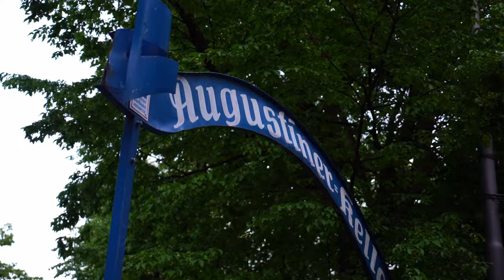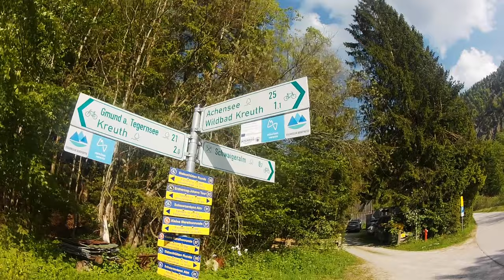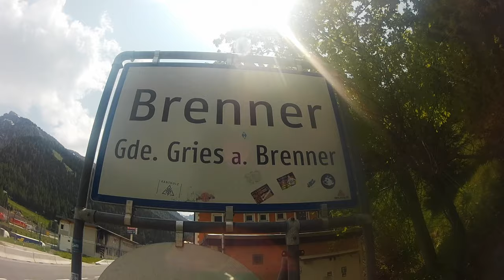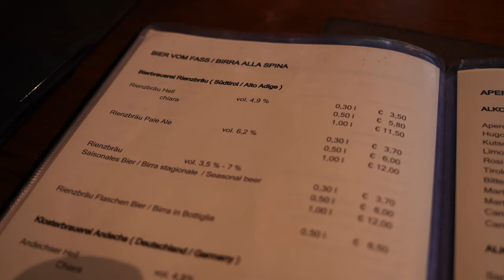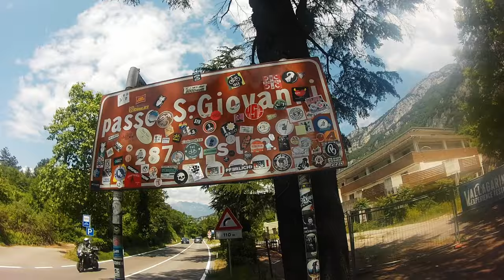An Pfingsten über die Alpen schreddern 🚲 | Radtour-Doku von München nach Verona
Pfingstradtouren Episode II - Angriff des Brenners

Herzlichen Willkommen zum Video zu unserer zweiten Pfingstradtour! Letztes Jahr ging es von Freiburg nach München und da wir uns gedacht haben, da gehen noch ein paar Höhenmeter mehr, sind wir dieses Jahr von München nach Verona über den Brenner geböllert.
Die Tour hat wahnsinnig Spaß gemacht, die Radwegen waren ein Traum und das ein oder andere lokale Bierchen wurde ebenfalls verköstigt.

Viel Spaß beim anschauen, ich hoffe es gefällt Dir!

Audio-Mastering von Nils Meuters

Propeller von Silent Partner

Off the Rebound von Silent Partner